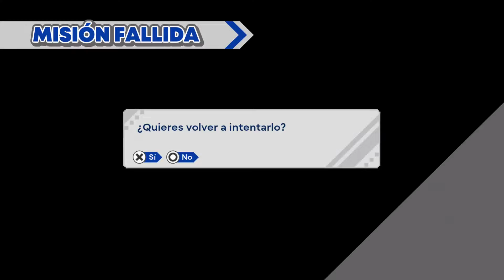RANGO S MISIONES 13-15 + MISIONES EXTREMAS! SONIC ORIGINS SONIC CD MODO MISIONES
si te ha gustado el Video para más y activa la 🔔!
▶Mi Twitter dónde publico cosas interesantes del canal y mucho más
▶Juegos baratos de PC y 100% de confianza:
▶Información importante del Canal, Videos y Series Diarias y Mucho Más:
▶En el canal encontraréis Variedad Diaria, desde Call of Duty, Fortnite, Tutoriales y mucho más
▶Series y Gameplays del canal:
▶Novedades Black Ops Cold War, futuros COD, y otros juegos recientes.
▶Otras series de variedad, ya sean juegos de carreras u otro estilo a parte de shooters se irán subiendo alguna vez a la semana, más o menos dependiendo del apoyo que tengan este tipo de vídeos.